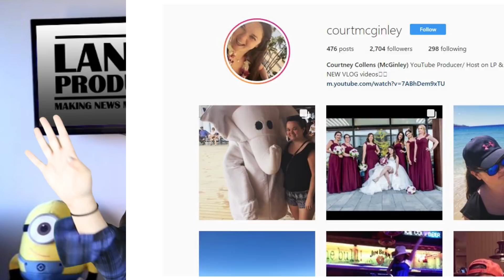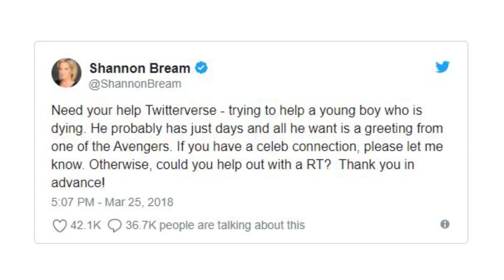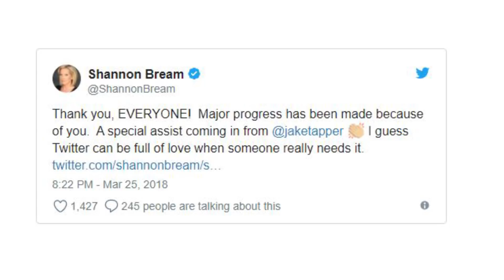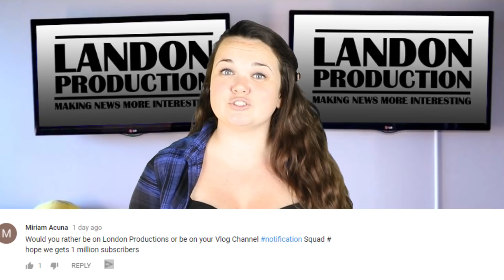Out Of Control Satellite To Crash Land In The USA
-Out of control satellite to crash land on earth. Yeah, that's terrifying. So the Chinese Tian-gong-1 space station is said to break apart from the earth's atmosphere sometime between March 30th and April 2nd.  This craft was placed for orbit back in September of 2011. The station was designed to be a testbed for robotic technologies.

--Trump calls Roseanne Barr to congratulate her on huge ratings success

--Ryan Reynolds and Chris Evans agree to make a dying boys wish come true

Ready player one Trailer- ((2:03-2:13))

Isle of dogs- ((1:21-1:31))

Tyler Perry Acrimony- (( 1:42-1:52))

2408 Lakeshore Blvd W.
Etobicoke, On M8V4A2
PRODUCER:
Courtney McGinley

VIDEO EDITED BY:
Ryan Wazonek